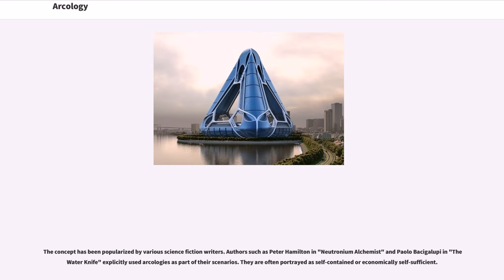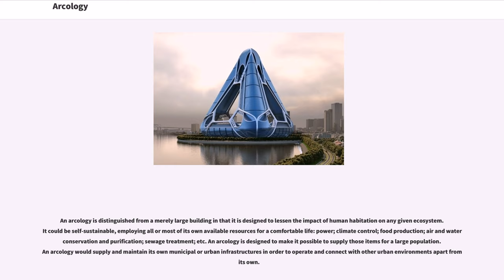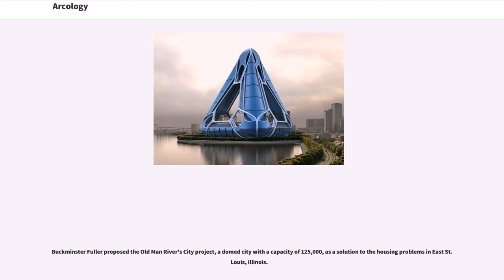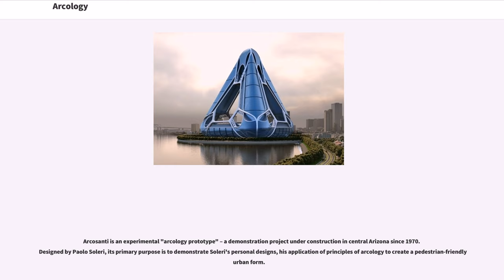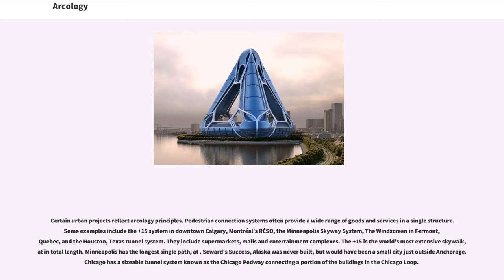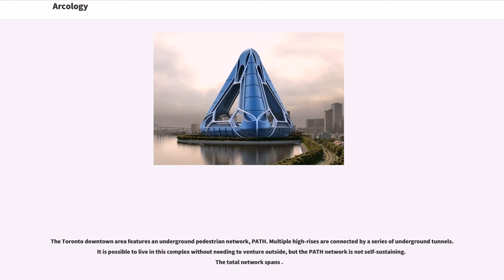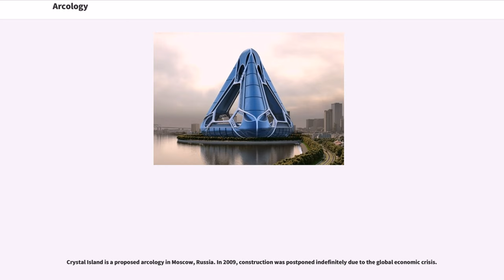Arcology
Environmental design
Human habitats
Planned cities
Urban studies and planning terminology
Emerging technologies
Cyberpunk themes

Arcology, a portmanteau of "architecture" and "ecology", is a field of creating architectural design principles for very densely populated, ecologically low-impact human habitats.

The term was coined in 1969 by architect Paolo Soleri, who believed that a completed arcology would provide space for a variety of residential, commercial, and agricultural facilities while minimizing individual human environmental impact. These structures have been largely hypothetical, as no arcology, even one envisioned by Soleri himself, has yet been built.

The concept has been popularized by various science fiction writers. Authors such as Peter Hamilton in "Neutronium Alchemist" and Paolo Bacigalupi in "The Water Knife" explicitly used arcologies as part of their scenarios. They are often portrayed as self-contained or economically self-sufficient.

An arcology is distinguished from a merely large building in that it is designed to lessen the impact of human habitation on any given ecosystem. It could be self-sustainable, employing all or most of its own available resources for a comfortable life: power; climate control; food production; air and water conservation and purification; sewage treatment; etc. An arcology is designed to make it possible to supply those items for a large population. An arcology would supply and maintain its own municipal or urban infrastructures in order to operate and connect with other urban environments apart from its own.

Arcology was proposed to reduce human impact on natural resources. Arcology designs might apply conventional building and civil engineering techniques in very large, but practical projects in order to achieve pedestrian economies of scale that have proven, post-automobile, to be difficult to achieve in other way...